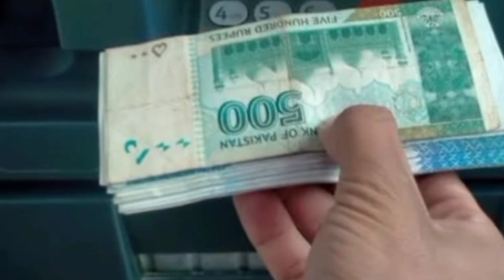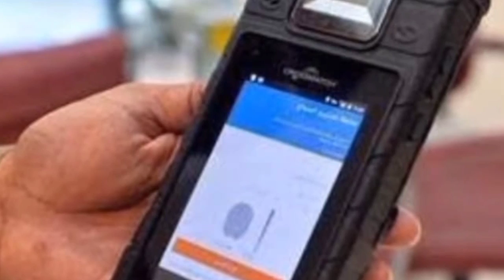Ehsaas 25000 Eidi Program | 25000 Imdad Check | BISP New Update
Bisp
bisp new update
bisp
bisp new login
bisp registration
bisp program
bisp 9000
9000 bisp

Ehsaas Program
9000 ehsaas program
9000 ehsaas
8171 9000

Ehsas Program
Ehsaas 2023
Ehsas Program
Ehsaas Program Atm Se Paise Nikalne Ka Tarika
Ehsaas Program Me Registration Kaise Kare
online registration ehsaas program 2023
9000bisp
bisp 9000
bisp 8500
bisp 7000
bisp 4500
4500 bisp
ehsaas 4500
ehsaas 4500
ehsaas rashan 4500
4500 subsidy rashan
bisp rashan 4500

bisp atm se paise kaise nikale
bisp app
bisp atm card balance check online
bisp atm
bisp account block how to unblock
bisp atm card
bisp account check
bisp account balance check
bisp application
bisp amount check
bisp account block
bisp atm card
pti

bisp balance check by cnic
bisp block card new update
bisp benifiary login

8171
8171 Check Online 2023
8171 ehsaas program 2023
8171 ehsaas program
8171 per mesaage bhejne ka tarika
8171 new update 2023
8171 check online 2023 registration
8171 web portal
8171 ehsaas program sms

8171 atm
8171 apply
8171 account balance check
8171 apeal portal

8171 bisp 2023
8171 bisp new update

8171 check online 2023
8171 check online 2023 registration

8171 new update 2023

8171 new payment

8171 online registration
8171 online registration 2023
8171 online check 9000

8171 par message bhejne ka tarika
8171 portal

8171 registration online
8171 registration karne ka tarika

8171 se paise kaise nikale
8171 sms ka tarika
8171 sms reply
bisp device

bisp ehsaas
bisp eligibility
bisp ehsaas kafalat program check by cnic

bisp helpline number

bisp k paise check karne ka tarika

bisp nser registration center
bisp new code
bisp new registration 2023
bisp news
imran khan
bisp new password
bisp nser survey
bisp new login today

bisp official
ary news
bisp office in karachi
bisp office in lahore
bisp office in rawalpindi
bisp online payment check
bisp online
bol news
bisp online form kaise bhare
bisp online apply 2023
bisp online apply
geo news
bisp online portal

bisp program
ary
bisp payment check by cnic 2023
bisp portal login
bisp pakistan
dunya news
bisp portal
pti
bisp payment atm
bisp paise check karne ka tarika
bisp payment check
skill such
bisp program new update 2023
bisp portal new password
bisp payment check by cnic mobile
geo
bisp payment check by cnic atm
bisp payment check online
bisp payment

bisp qist 2023

bisp survey 2023
bisp survey 2022
bisp score check karne ka tarika
bisp survey
bisp sindh
bisp shazia marri

bisp taleemi wazaif
bisp taleemi wazaif registration
bisp tracking
bisp taleemi wazaif check online

ehsaas rashan
ehsaas rashan check karne ka tarika
ehsaas rashan new update today

ehsaas rashan new app
ehsaas rashan news today
ehsaas rashan new code